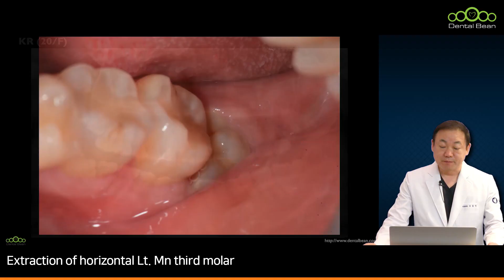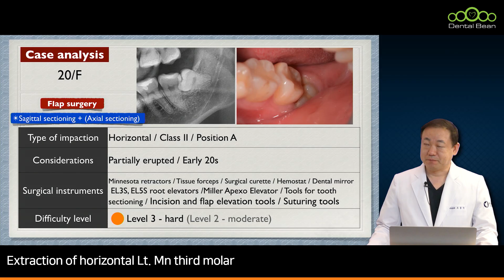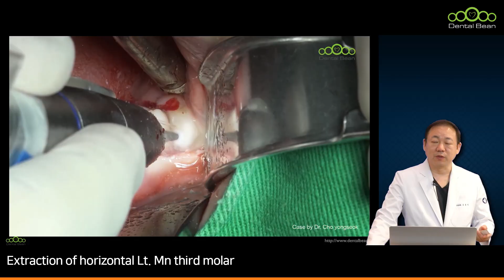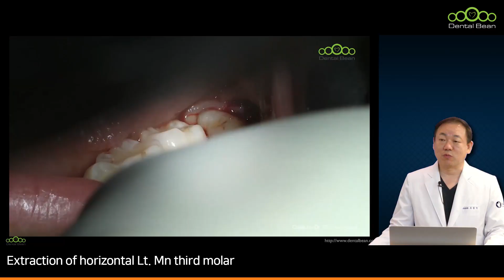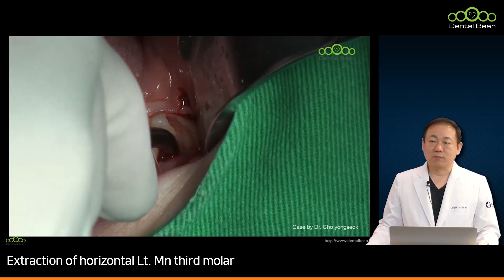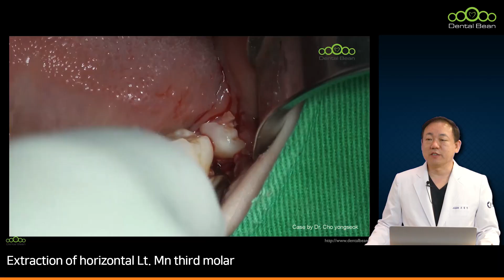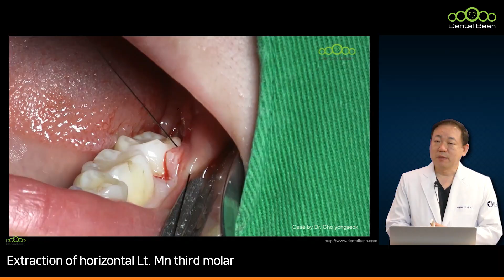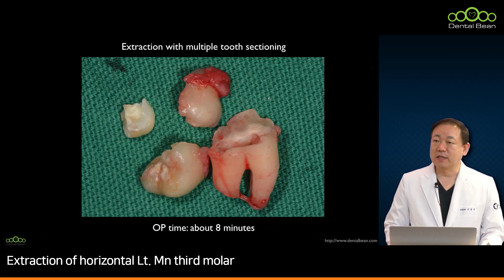[MULTI_SUB] Extraction of horizontal Lt. Mn third molar - [Dr. Cho Yongseok]